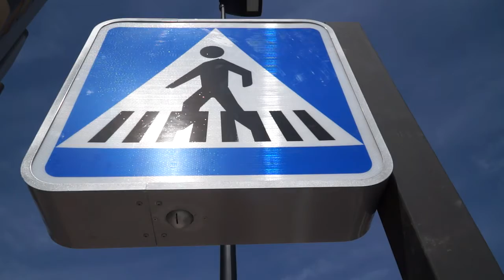Alicante estrena sus primeros pasos de peatones inteligentes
Alicante ha estrenado sus primeros pasos de peatones inteligentes, en concreto en la Playa de San Juan, una nueva tecnología que combina sensores y paneles leds para garantizar una mejor movilidad de los transeúntes y aumentar la seguridad vial, según ha informado este martes el ayuntamiento.

Los dispositivos, en funcionamiento desde el pasado viernes, cuentan con un sistema lumínico de leds instalado en la calzada de los pasos peatonales que detectan con sensores la presencia de una persona en el momento en que va a cruzar la calle y se encienden para dar mayor visibilidad y mejorar la movilidad peatonal, al tiempo que advierten a los conductores.

Además, son sostenibles, ya que se apagan una vez que el transeúnte ha finalizado de cruzar.